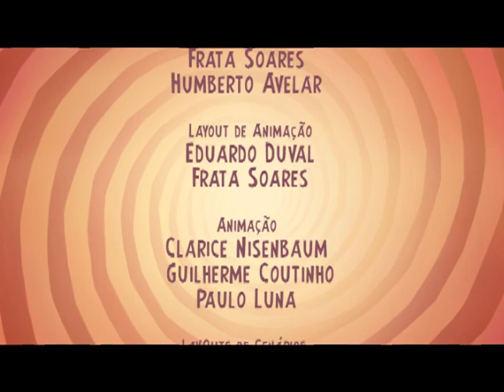Os Invisíveis - Em Família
Quem nunca se sentiu ignorado em casa ou na escola, e ficou sem saber como driblar o desconforto da situação, ainda mais quando se é adolescente? No que depender da série Os Invisíveis da MultiRio, o problema será resolvido pela descoberta de seus "autopoderes". Na animação, dedicada aos adolescentes, um protagonista vira o jogo, reage de forma construtiva e passa a se valorizar e ser valorizado na vida em comunidade.